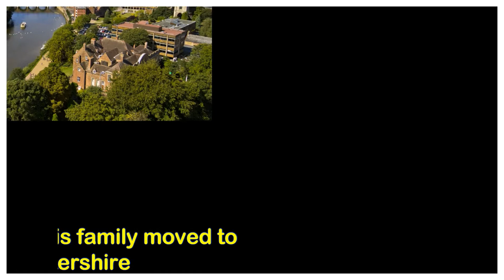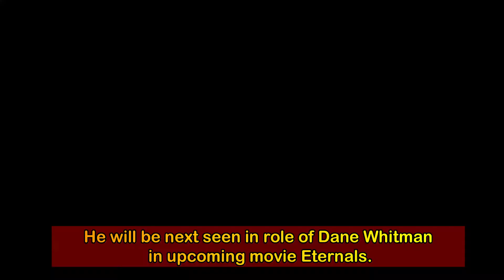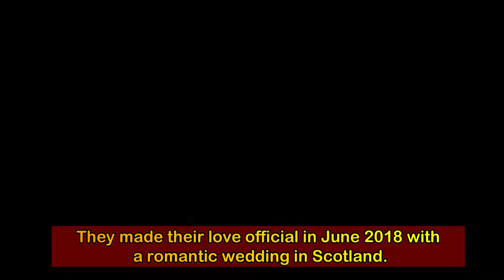Kit Harington (Jon Snow) Biography ★ Net Worth ★ Lifestyle ★ House ★ Cars ★ Income ★ Family ★ Career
Any suggestion or advice on improving our videos are always welcome.